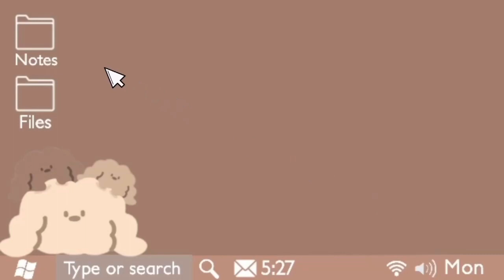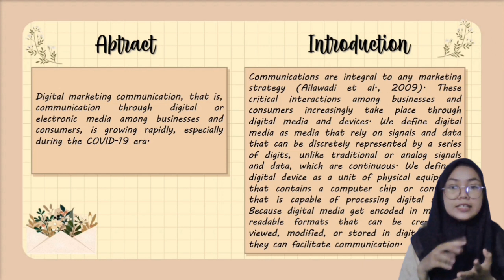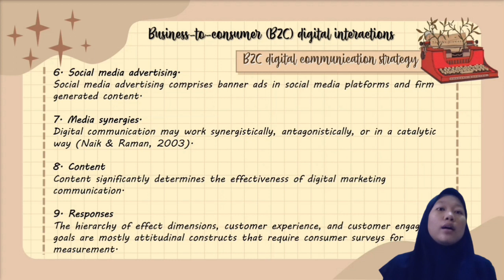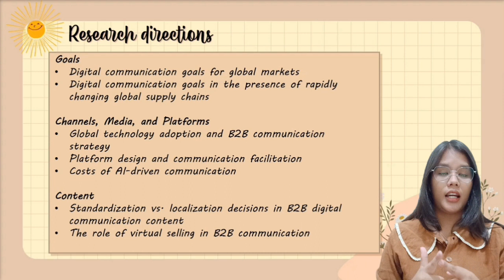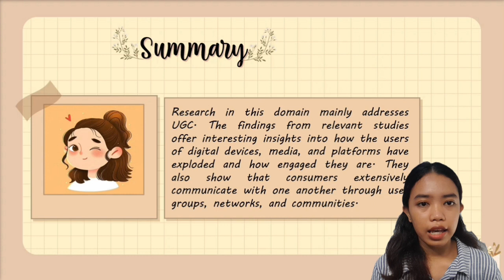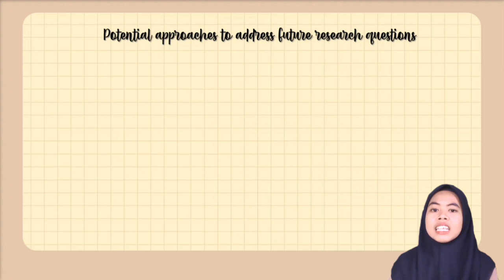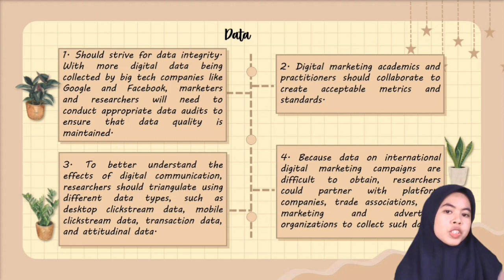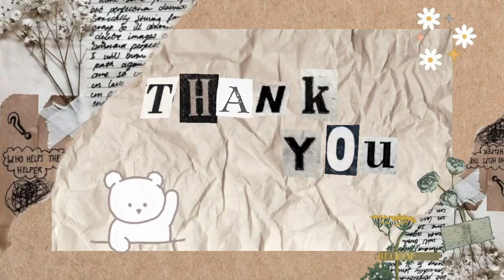ENGLISH BUSINESS COMMUNICATION CJR PRESENTATION GROUP 2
English Business Communication
Lecturer : Esa Setiana, S.E., M.Si., A.K., C.A.
Class       : Accounting A'22

Member of Group 2 :
1. Fira Aisyah Meilani
2. Nazwa Adinda
3. Novika Sarmauli Panggabean
4. Putri Ani
5. Siti Sri Wahyuni
6. Yessi Octavia